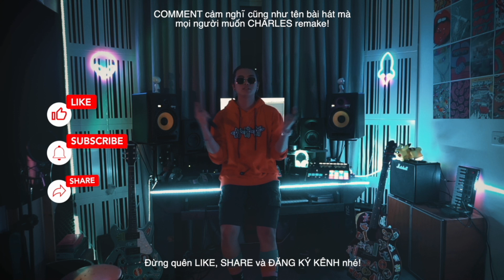1 HOUR SONG REMAKE | THÍCH EM HƠI NHIỀU với WREN EVANS (Cover)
1 HOUR SONG REMAKE |  THÍCH EM HƠI NHIỀU với WREN EVANS
Tập thứ 3 của thử thách 1 HOUR SONG REMAKE - với sự xuất hiện của vị khách mời - cũng chính là nghệ sĩ gốc của THÍCH EM HƠI NHIỀU - WREN EVANS!! Hãy cùng xem bọn mình sẽ làm gì để thêm gia vị mới cho Thích Em Hơi Nhiều nha hehee

Special THANKS to Wren Evans, Amy and Kim Chi Sun. Thank you for taking your time and making this video alive! Hy vọng mọi người sẽ ủng hộ THÍCH EM HƠI NHIỀU để đưa original của Wren lên Top 1 Trending nhé!!
Luật rất chơi đơn giản: phối lại 1 bài hát chỉ trong 1 giờ.

Dự án này được truyền cảm hứng bởi Music By Blanks
Please check him out, he's amazing!

Socials:
© Copyright by CHARLES  ☞ Do not Reup